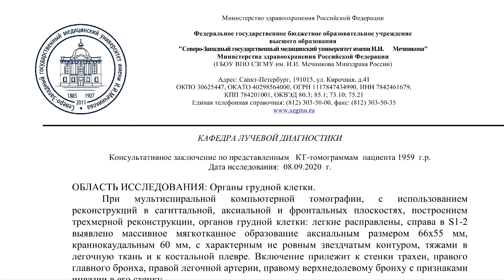Центральное ОБРАЗОВАНИЕ В ЛЕГКИХ и лимфаденопатия средостения на РАСШИФРОВКЕ КТ легких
Для исключения ОБРАЗОВАНИИЙ В ЛЕГКИХ направьте нам заявку для видео расшифровки КТ легких.

Используйте ВИДЕОИНСТРУКЦИИ по созданию и загрузке архива с DICOM снимками легких.

От ПАЦИЕНТА:
"Новообразование при профосмотре. Появление сгустков крови в мокроте иногда по утрам. Болей, кашля, одышки нет."

ОФОРМИТЕ заказ на второе мнение по КТ легких по тел.

Консультативное ЗАКЛЮЧЕНИЕ по представленным КТ-томограммам пациента 1959 года рождения

При мультиспиральной компьютерной томографии, с использованием реконструкций в сагиттальной, аксиальной и фронтальных плоскостях, построением трехмерной реконструкции, органов грудной клетки: легкие расправлены, справа в S1-2  выявлено массивное мягкотканное образование аксиальным размером 66х55 мм, краниокаудальным 60 мм, с характерным неровным звёздчатым контуром, тяжами в легочную ткань и к костальной плевре. Включение прилежит к стенки трахеи, правого главного бронха, правой легочной артерии, правому верхнедолевому бронху с признаками инвазии в его стенку

Ход и проходимость трахеи, главных и долевых, сегментарных бронхов не нарушены. Средостение не смещено и не расширено, новообразований в нем не визуализируется. Внутригрудные лимфатические узлы справа бронхо-пульмональные лимфоузлы размером до 17х12 мм. Жидкости в плевральных полостях не выявлено. Костных травматических и деструктивных изменений не определяется. Сердце, аорта без особенностей. Диаметр легочных артерий в пределах возрастной нормы. Подмышечные лимфатические узлы не увеличены. В печени выявлена киста диаметром 10 мм.

ЗАКЛЮЧЕНИЕ: КТ картина центрального образования правого легкого, с признаками вовлечения в процесс трахеи, правого главного верхнедолевого бронхов, ветвей правой легочной артерии, лимфоаденопатии средостения T4N1MХ.  Киста печени. Рекомендована консультация онколога.

КТ картину центрального образования правого легкого и лимфоаденопатии средостения T4N1MХ обнаружил при повторном пересмотре КТ легких (второе мнение) рентгенолог высшей категории к.м.н. Котов М.А., ассистент кафедры лучевой диагностики СЗГМУ им. И.И. Мечникова, главный врач центра КТ «Ами» (г. Санкт-Петербург)

КОММЕНТАРИЙ врача-рентгенолога:
"В корне правого легкого у Вас большое - более 6 см- образование, более вероятно злокачественное.
От этого у Вас и кровь при кашле.
Вам нужно обратиться к онкологу для получения дальнейшего лечения."

ОБРАЗЦЫ ЗАКЛЮЧЕНИЙ КТ легких с образованием правого легкого и лимфаденопатией средостения на , где их можно просмотреть и скачать.

КОНТУРЫ мягкотканного образования в легких

- Узлы доброкачественного характера обычно имеют четко очерченные, ровные контуры.
- Злокачественные образования в легких характеризуются типичными неправильными, мультицентрическими, спикулообразными (по типу «лучистого венца») краями.
- При этом наиболее значимым признаком, позволяющим предположить злокачественность изменений, является лучистость краев; крайне редко злокачественные опухоли имеют ровные края.

Познакомьтесь с ОТЗЫВАМИ реальных пациентов заказавших расшифровку КТ легких за 1500 руб.

РАЗМЕР образования в легких

- Узлы, имеющие размер больше 3 см, более вероятно, отражают злокачественные изменения;
- образования в легких меньше 2 см обычно являются доброкачественными.

ОПИСАНИЕ КТ легких по цене 1 500 руб. вы получите в течение 3-5 часов на электронную почту в PDF формате.
ВИДЕО С РАСШИФРОВКОЙ СНИМКОВ КТ легких стоимостью 500 руб. в дополнение к основному описанию (второму мнению КТ легких) вы получите в течение 6-10 часов после оплаты.

ЛИМФАДЕНОПАТИЯ СРЕДОСТЕНИЯ - увеличение узлов зоны в центре грудной клетки, между сердцем, аортой и бронхами. В этой зоне расположены узлы лимфатической системы, увеличение которых является тревожным симптомом.

Из-за особенностей расположения узлов лимфаденопатию средостения и легких относят к потенциально опасным симптомам, которые могут указывать на злокачественные новообразования или тяжелые инфекционные заболевания.

Международная классификация болезней МКБ-10 не выносит лимфаденопатию средостения в категорию отдельных заболеваний, поэтому ее код – R59.